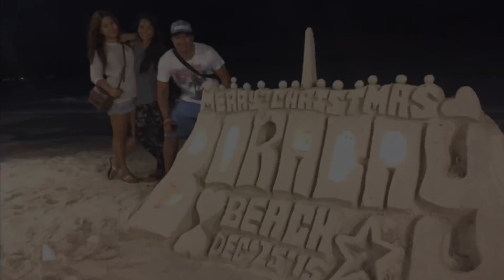Parasailing in BORACAY | by Chris Paitan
We absolutely love parasailing in Boracay, it’s a beautiful place to do it. The views were magnificent. You can't have a complete Boracay experience without trying it. For us, it's a great way to face our fears, to do something exciting, and being able to share the experience with my family.